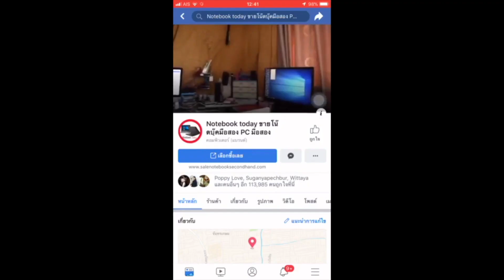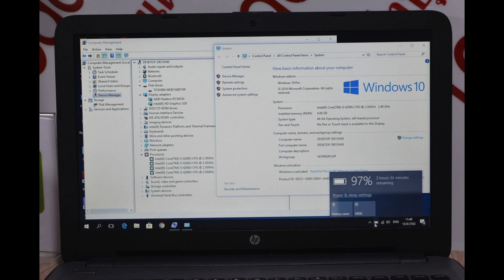โน๊ตบุ๊คมือสอง hp15-ac109tx การ์ดจอแยก2ตัว AMD Radeon R5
ขายของแรงราคาไม่แรง hp15-ac109tx ตัวใหม่ Intel Core i5 6200U (2.3 GHz, 4 MB L3 Cache, up to 2.8 GHz) การ์ดจอแยก2ตัว AMD Radeon R5 M330 (2GB GDDR3) intel hd5500 จอ15.6นิ้ว HD1366X768 คีบอดเต็ม ติดฟลิมกันรอยหน้าจอมาแต่แรก เหมาะกับงาน office ขายของออนไลน์ upload download ไลฟ์สดได้ หรือพิมงาน ms-office word exel สบาย เล่นคาราโอเกะร้องเพลงอัดเสียงตัวเองได้ หรืองานกราฟฟิก CS6 LR ตัดต่อหนังได้คลิปได้ gtav ros Memory 4 GB DDR3 Hard Disk 1000 GB dvd-rw Web Camera wifi bluetooth แบ็ตนาน 3+ชม ทำงานด้วย windows10 เครื่องทำงานปรกติสุข ไม่มีปัญหาอะไร ประกัน 1 เดือน ตจว ยินดีส่ง เคอรี่ HP 15-ac109TX CPU Intel Core i5-6200U (2.3 GHz, 3 MB L3 Cache, up to 2.80 GHz) GPU AMD Radeon R5 M330 (2GB GDDR3) Display Size 15.6 inch (1366x768) HD Panel Type Anti Glare – จอด้าน Refresh Rate N/A Memory Memory Size 4 GB DDR3 Memory Slot N/A Storage Hard Disk Drive 1000 GB 5400 RPM Solid State Drive No M.2 Slot Ports and Connectivity USB 2.0 2 Ports USB 3.0 Type-A 1 Ports USB 3.0 Type-C No USB 3.1 Type-A No USB 3.1 Type-C No HDMI Yes Display port No D-Sub/VGA No Thunderbolt No Wireless LAN Broadcom BCM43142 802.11 b/g/n Ethernet LAN Yes Bluetooth No SIM(4G,LTE) No Features OS Bundle DOS Operating System Web Camera HP TrueVision HD Webcam Optical Drive DVD Super Multi Fingerprint No Body Material Plastic Body Color Gray Weight 2.19 kg Battery Type 4 cell battery 41Whr Keyboard Type N/A Backlit No Numpad Yes Warranty 1 Y. Insurance เช็คราคาสินค้ามือหนึ่งได้ที่ [ Price 10,900.00 บาทติดต่อได้เลยครับ